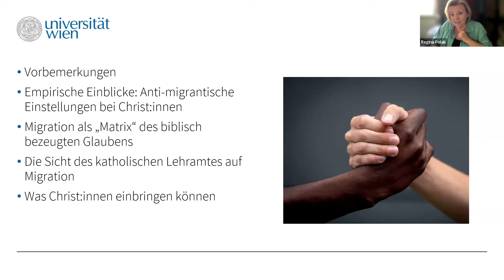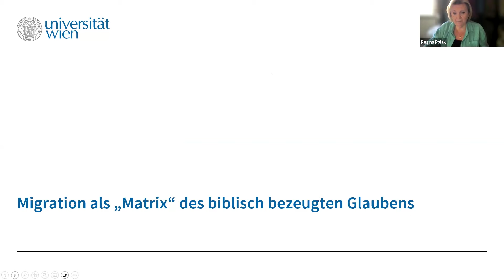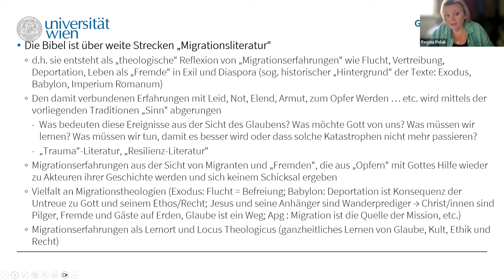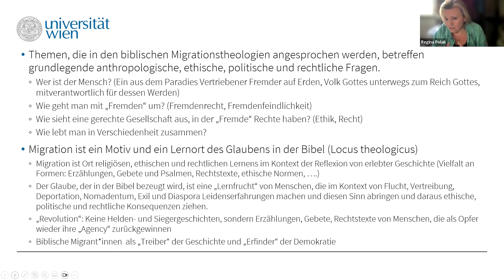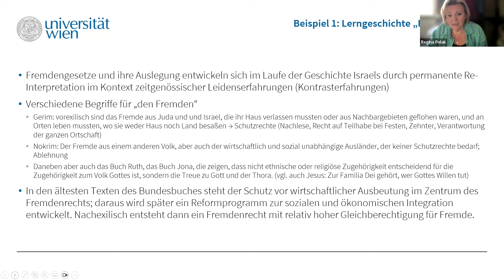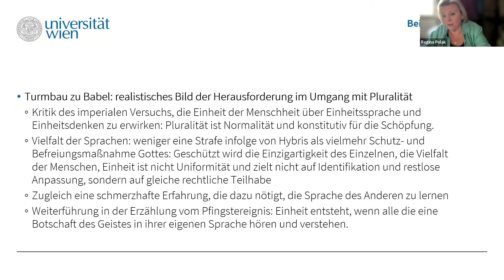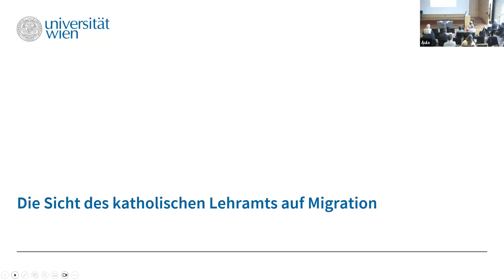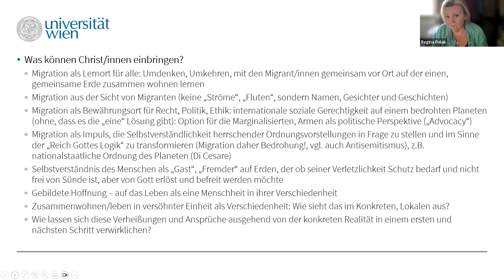Regina Polak: Bibel und Migration. Impulse für eine zeitgenössische Herausforderung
Die Erfahrung von Flucht und Vertreibung und somit Migrations-Erfahrungen bilden nach Professorin Regina Polak die „Matrix“ des biblischen Glaubens im Alten und Neuen Testament. Der Mensch ist und bleibt nach biblischer Sicht ein Fremder auf dieser Erde. Diese Erfahrung können Christ*innen und die Kirchen in die aktuellen gesellschaftlichen Auseinandersetzungen um das Thema Migration gewinnbringend einbringen. Auch wenn aus der Bibel keine unmittelbaren rechtlichen oder politischen Handlungsempfehlungen für die Gegenwart abgeleitet werden können. Dafür sei „die historische Lücke viel zu groß“, so Frau Polak bei der Tagung „Badischer Dialog“ zum Thema „Migration in Europa“.

Der Badische Dialog ist eine Veranstaltung des Referats Kirche in Gesellschaft und Politik im Erzbischöflichen Seelsorgeamt der Erzdiözese Freiburg in Kooperation mit der Evangelischen Akademie Baden und der Katholischen Akademie der Erzdiözese Freiburg.

Die nächste Veranstaltung in der Reihe „Badischer Dialog“ findet am 10. Juli 2025 zum Thema: „Religionsverfassungsrecht – Kooperation oder Trennung“ statt. Gast wird unter anderem der ehemalige Ratsvorsitzende der Evangelischen Kirche in Deutschland, Prof. Dr. Heinrich Bedford-Strohm, sein.